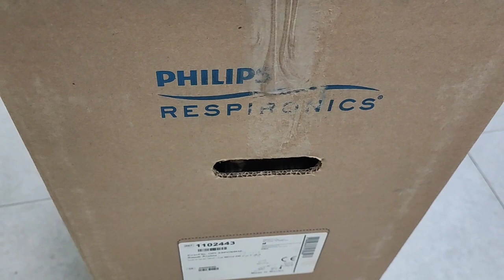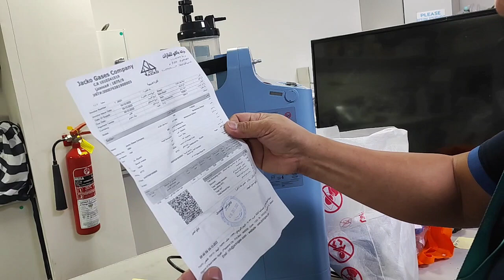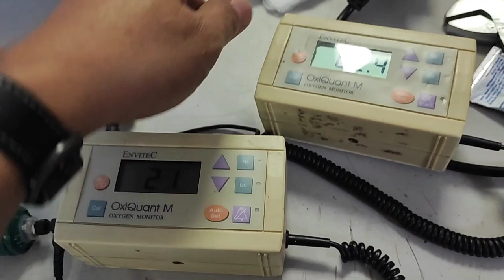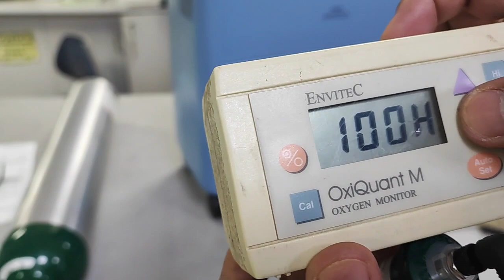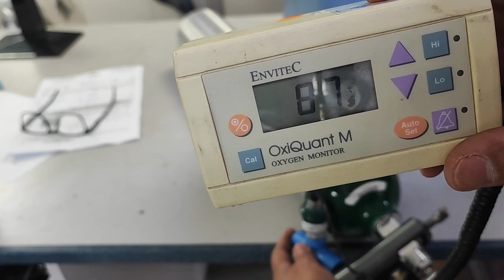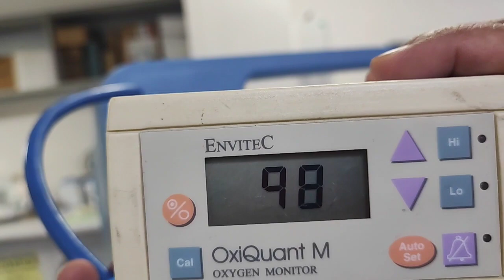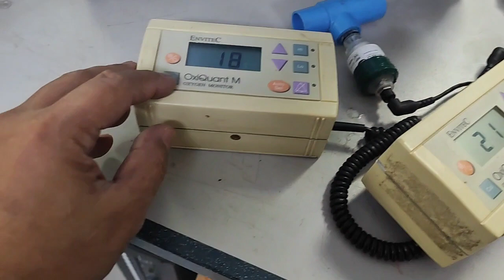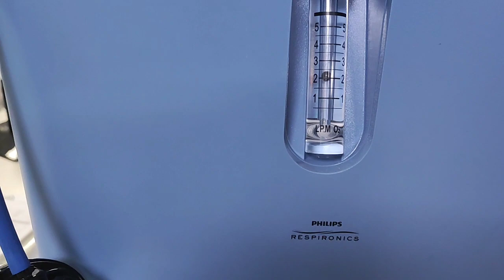Checking new Philips Respironics Oxygen Concentrator Purity using Envitec oxygen monitor.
Unboxing and checking the actual oxygen purity of Philips Respironics Oxygen Concentrator